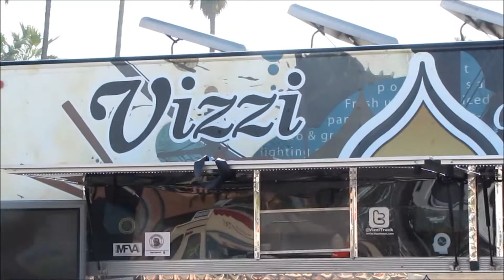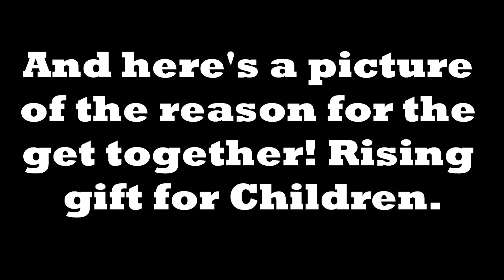Trucks 'N Toys in San Pedros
Lomo Arigato, Vizzi Truck, & The Truck Chaser got a lot of Gourmet Food Trucks together in San Pedro near Ports O'Call to sell food and collect toys for children. The day was great! It was sunny and not too hot.